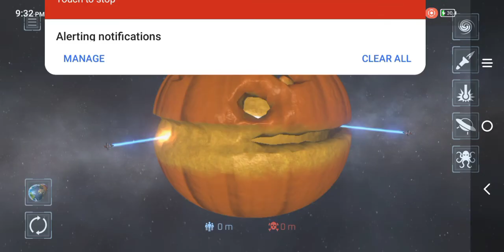planets go boom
today I play solar smash